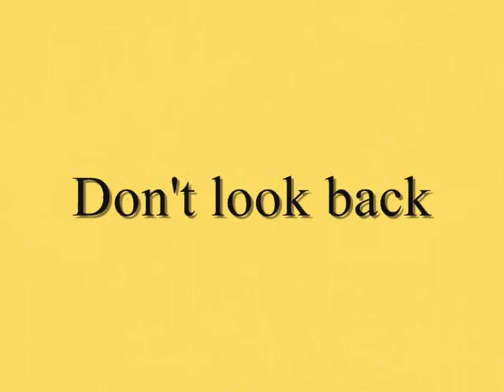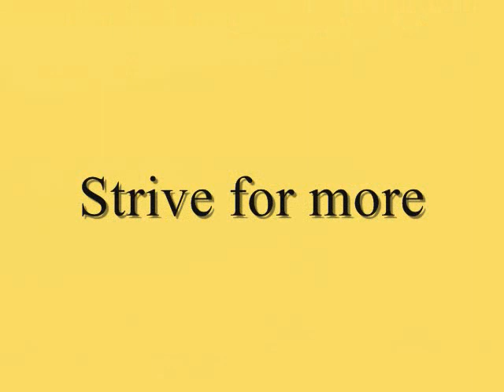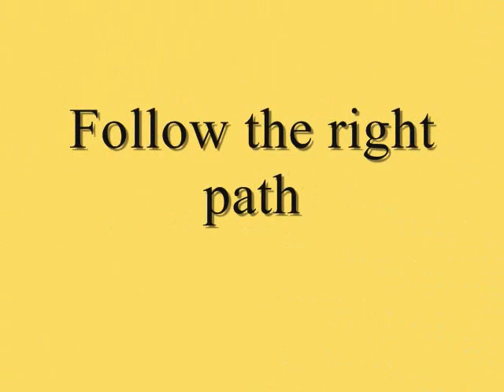Executive Clemency by Pardon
Gain advice from the experts in pardon application investigations and consideration in a new pardon resource guide, Executive Clemency by Pardon: A Guide to Pardon Success, by Simone R. Richardson. Executive Clemency by Pardon reveals what pardon officials look for in a pardon application which is not just the former offender living a crime free life, but officials look for other criteria such as involvement in the community, charity work, applicant achievements, and educational endeavors. The resource also includes tips on how to write the "evidence of exemplary conduct," which is a request found in almost all pardon applications.